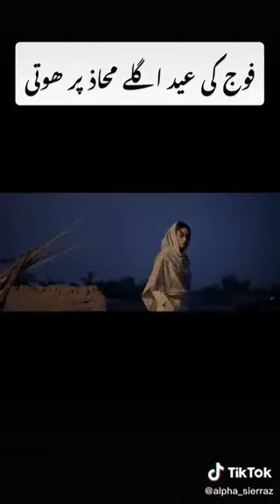Pak Foj ke Eid